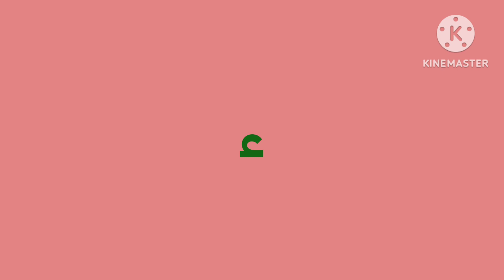Tavi Artistic alphabet